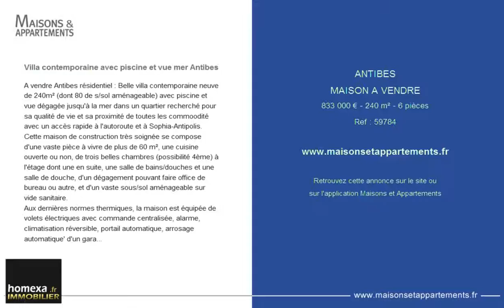ANTIBES - MAISON A VENDRE - 833 000 € - 240 m² - 6 pièces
Référence : 59784

Villa contemporaine avec piscine et vue mer Antibes
A vendre Antibes résidentiel : Belle villa contemporaine neuve de 240m² (dont 80 de s/sol aménageable) avec piscine et vue dégagée jusqu'à la mer dans un quartier recherché pour sa qualité de vie et sa proximité de toutes les commoodité avec un accès rapide à l'autoroute et à Sophia-Antipolis.
Cette maison de construction très soignée se compose d'une vaste pièce à vivre de plus de 60 m², une cuisine ouverte ou non, de trois belles chambres (possibilité 4ème) à l'étage dont une en suite, une salle de bains/douches et une salle de douche, d'un dégagement pouvant faire office de bureau ou autre, et d'un vaste sous/sol aménageable sur vide sanitaire.
Aux dernières normes thermiques, la maison est équipée de volets électriques avec commande centralisée, alarme, climatisation réversible, portail automatique, arrosage automatique' d'un garage avec fenêtre et d'une aire de stationnement...

Cette annonce vous est proposée par l'agence HOMEXA IMMOBILIER